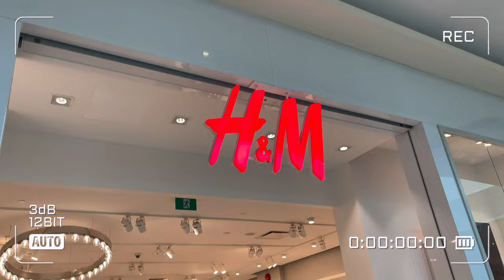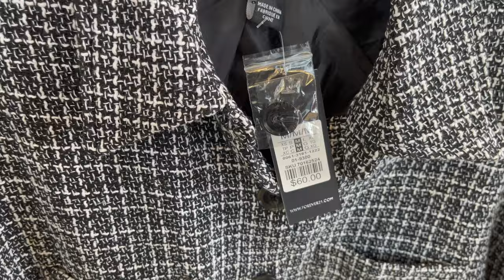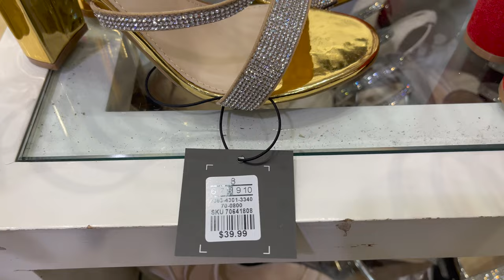CANADA AFFORDABLE CLOTHE STORES, PARTY WEAR, COAT, JACKETS, SHOES SHOPPING HAUL!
Come shopping with me in Canada affordable clothe stores, Winter collection 2022, Holiday collection party wear dresses, blouse shoes, party wear clothes and dresses in Forever 21. H&M clothe collection 2022. H&M sweaters, jackets and party dresses. Party wear dresses and party shoes, winter boots collection at Forever 21 Sirens. Forever 21 shopping haul. Urban planet, H&M shopping haul. Affordable cheapest store to buy clothes and party wear. 2022 winter coats and jackets collection.